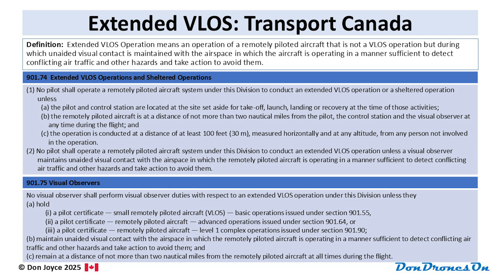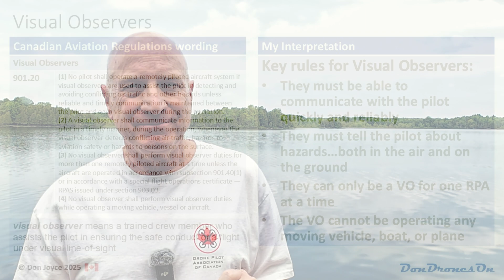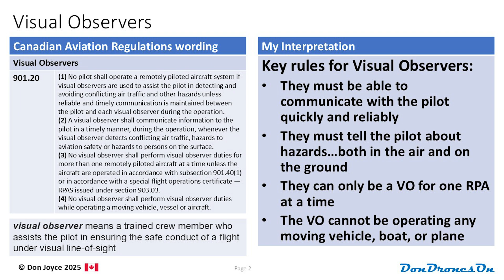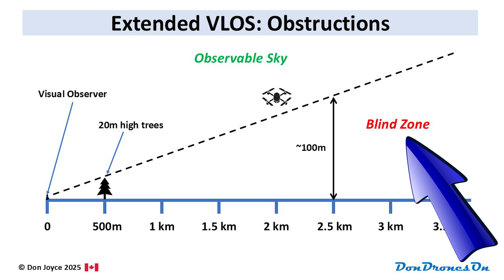Extended VLOS Operations: New capability in 2025 for Advanced Canadian Drone Pilots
As of Nov 4, 2025, Advanced Canadian RPAS/drone pilots can perform a low-risk BVLOS (Beyond Visual Line of Sight) operation called a Extended VLOS.  I'll explain the regulations around this in laymen's terms and provide practical tips for staying within the law.

ITEMS USED IN THIS VIDEO:
DJI Mini 4 Pro Fly More Combo with RC2
Canon EOS R10 camera
DJI Action 4 camera
DJI Mic 2 wireless microphone

DRONES AND ACCESSORIES I RECOMMEND:
DJI Mavic 4 Pro
DJI Neo drone
DJI Avata 2 Fly More Combo
HOVERAir X1 drone
Kovol 65W 4-port USB-C PD Charger
Mountain Warehouse backpack (perfect for Mini 4)

CAMERAS AND FILMING ACCESSORIES I RECOMMEND:
Insta360 X3 360-degree camera
DJI Action 3 camera
DJI Osmo Mobile 6 gimbal
DJI Mic wireless microphone
Tripod table (projector stand)